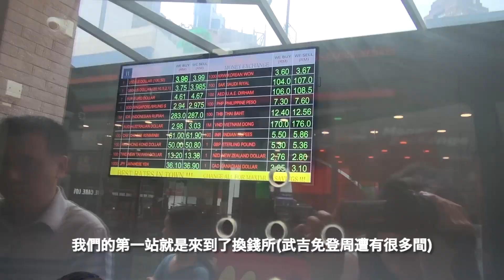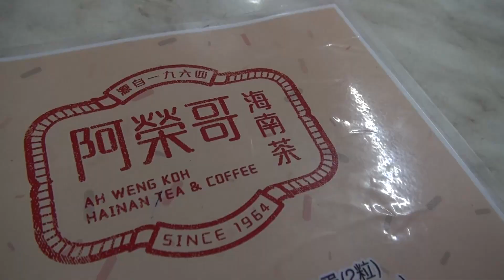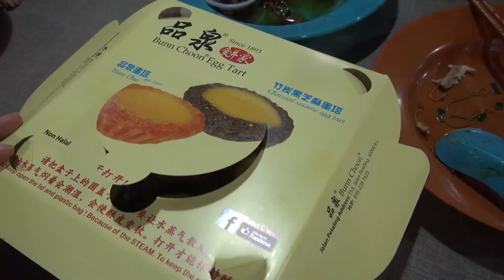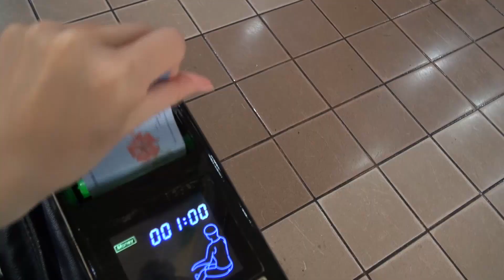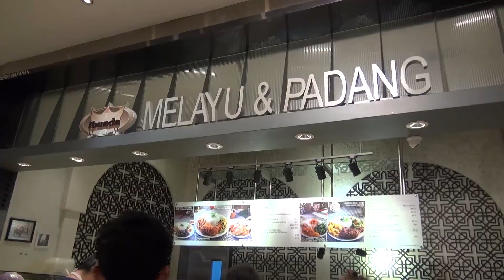【雙國遊馬來西亞、泰國】吉隆坡第二天 路過IG打卡點 亞羅街附近的壁畫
再一次, 宣揚我們的住宿, 真的是太棒了！除了便宜之外, 房間乾淨, 房東夫婦人非常好, 重點是這個住宿地點真的是Perfect！隔壁巷就是亞羅街夜市, 走路可到達武吉免登的百貨區, 連酒吧一條街都只要2分鐘的路程! 是不是很值六顆星！紫晶愛～大推！

Grab在東南亞非常好用, 但是勸告大家一定要先下載好APP, 然後做好認證, 才不會像我們一波三折, 花了好多時間在操作上.

今日行程:
0:23 武吉免登Bukit Bintang換匯
0:48 燕美市場(巴刹) Imbi Market 吃早餐
3:45 亞羅街附近的壁畫巷 IG打卡很適合
4:11 巴比倫廣場百貨 Pavilion Shopping mall (美食街吃晚餐)
5:54 吉隆坡雙子星
6:16 酒吧一條街